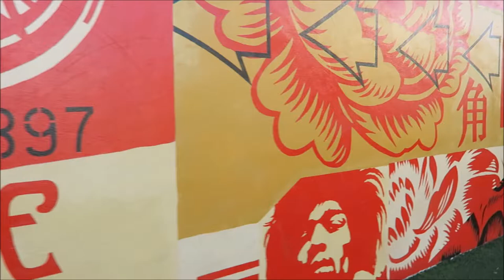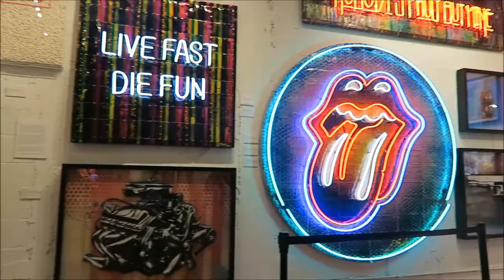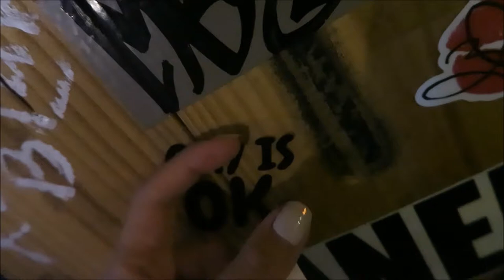Stranger Gang Takes Miami Pt 1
Adventure time in Miami

Gay is OK shirts by @gayisokatl
Alien backpacks by @thestrangershopatl

Soundtrack by MOONZz- Navigator